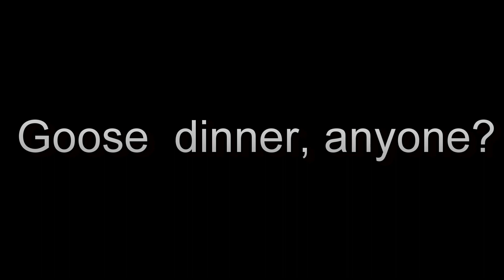Goose .... in the Chicken Pen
Canada geese will not stay out of my yard and chicken pens.